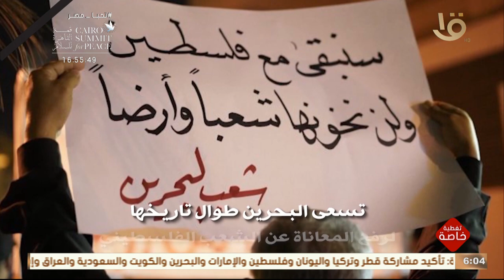البحرين في قمة القاهرة للسلام